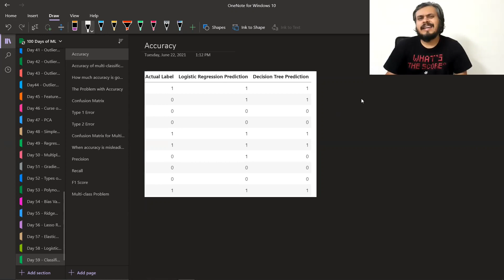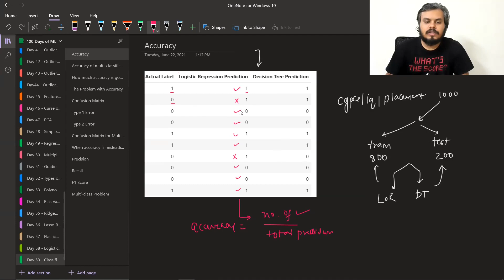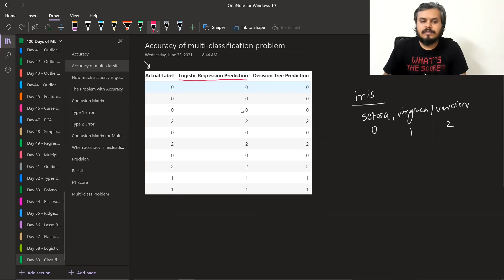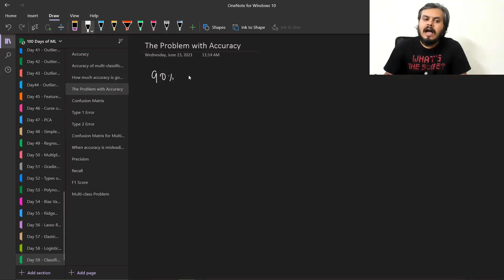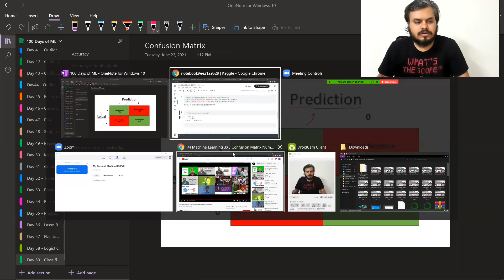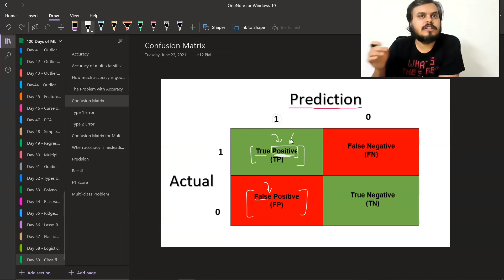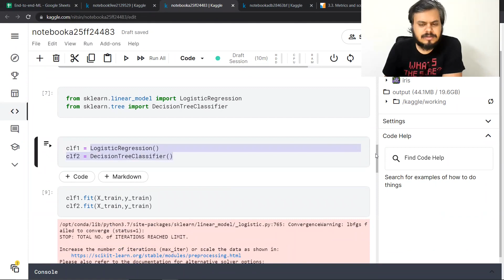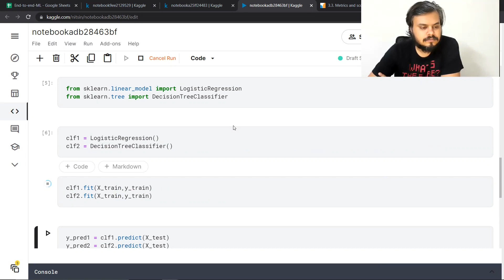59 01 Accuracy and Confusion Matrix Type 1 and Type 2 Errors Classification Metrics Part 11080P